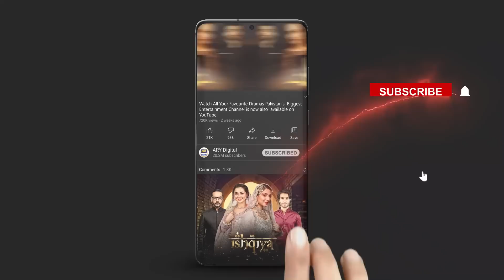Zain I'm Sorry Maine Tumhe Bohat Kuch Keh Diya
Cast:
Azfar Rehman ,
Areeba Habib,
Ali Abbas,
Rabab Hashim,
Javed Sheikh,
Atiqa Odho,
Sajjad pal,
Laiba khan,
Asim Mehmood
Kanwal Khan
Danial Afzal
Mohsin Gillani
Rabia Noren
Gul-e-Rana
Ismail Tara
Rubina Ashraf

Timings :  Daily at 7 : 00 PM ARY Digital